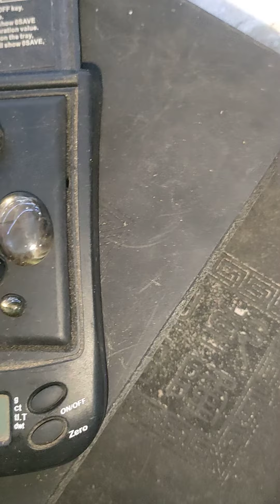Lô saphia hàng xô 201carat = 2 triệu + shipKha Vương 0814721262